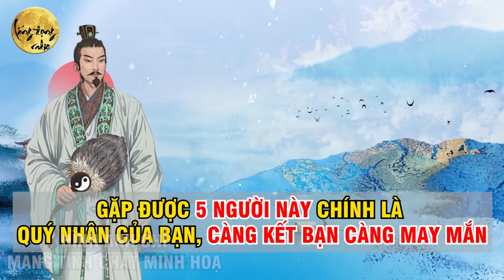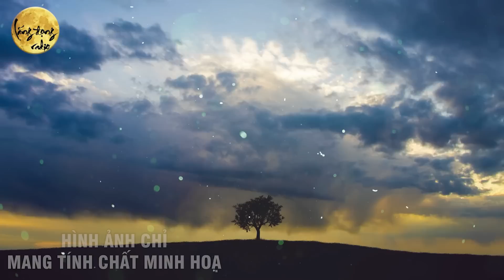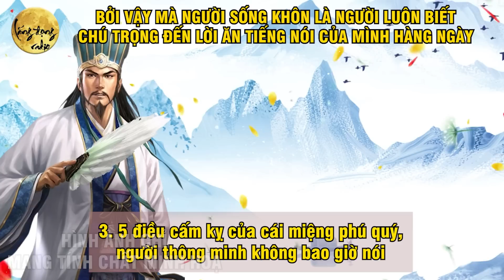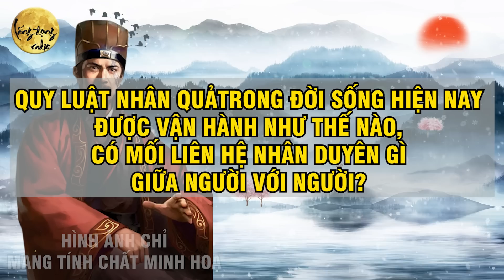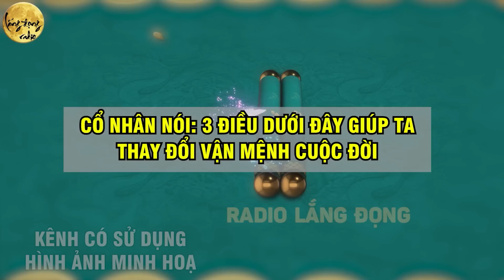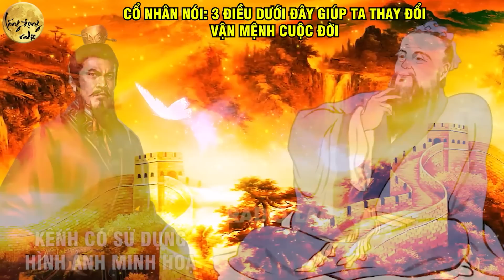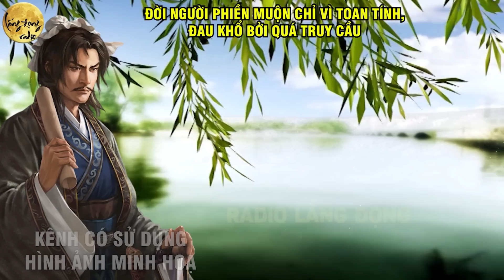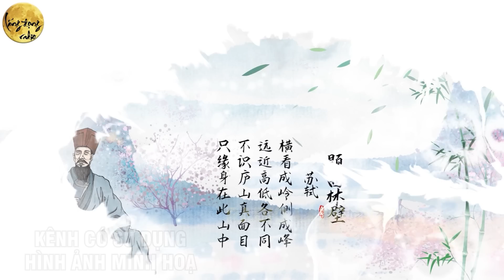Cổ Nhân Dạy: Muốn Biết Rõ LÒNG DẠ BẠN BÈ, Đâu Là Quý Nhân, Cứ Nhìn Điểm Này!| LĐR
Mô Tả Nội Dung: Cổ Nhân Dạy: Muốn Biết Rõ LÒNG DẠ BẠN BÈ, Đâu Là Quý Nhân, Cứ Nhìn Điểm Này!| LĐR
"Lắng Đọng Radio" là kênh youtube chuyên về triết lý cuộc sống, nơi mà các tư tưởng triết lý được khai thác sâu sắc và truyền tải qua các bài học cuộc sống, lời dạy của phật và lời dạy cổ nhân. Kênh "Lắng Đọng Radio" giúp bạn đưa ra những quyết định đúng đắn trong cuộc sống, khám phá triết lý tinh hoa và học hỏi những bài học về nhân quả từ các vị tiền bối.

Những chủ đề được tập trung trên kênh "Lắng Đọng Radio" bao gồm triết lý cuộc sống, nhân quả, đạo đức con người, bản lĩnh và tinh thần. Những bài giảng và phân tích được truyền tải qua nhiều video, podcast và các nội dung trên kênh youtube này.

Kênh "Lắng Đọng Radio" muốn truyền đạt đến mọi người thông điệp rằng, chỉ cần lắng đọng tâm hồn, mọi chuyện trong cuộc sống sẽ trở nên rõ ràng và đơn giản hơn. Hãy để kênh "Lắng Đọng Radio" giúp bạn khám phá triết lý cuộc sống, đưa bạn đến với một cuộc sống tràn đầy ý nghĩa và bản sắc riêng của chính mình.